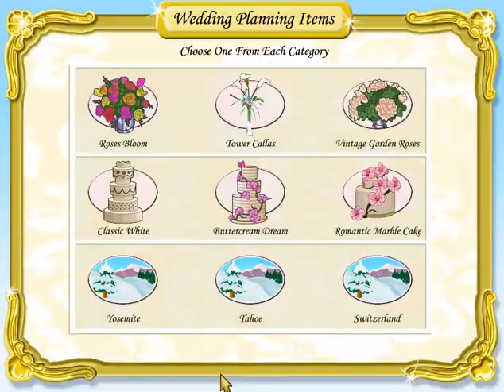EVERYTHING IS GOING CRAZY | Wedding Dash | Stage 9 Venue 2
We are ever closer to getting the second venue cleared out.